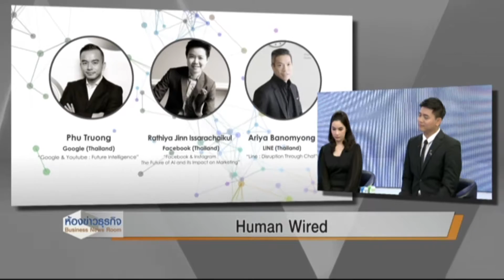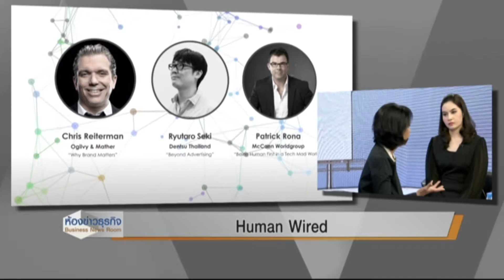16 2 60 HumanWeired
งานประชุมสัมมนากึ่งศตวรรษ HUMAN WIRED เนื่องในโอกาสครบรอบ 50ปี
สมาคมโฆษณาแห่งประเทศไทย
วันนี้จะพามาพูดคุยกับ คุณ อ่อนอุษา ลำเลียงพล นายกสมาคมโฆษณาแห่งประเทศไทย ถึงที่มาที่ไปในการจะงานประชุมสัมมนากึ่งศตวรรษในครั้งนี้